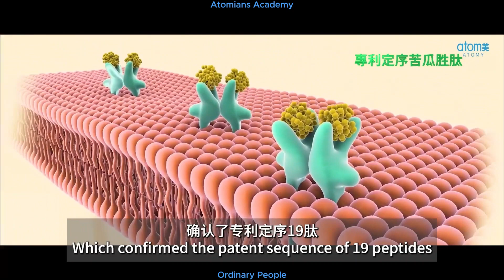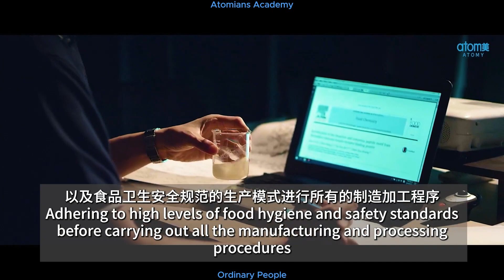Atomy Taiwan GSGS Product Bitter Melon (ENG)